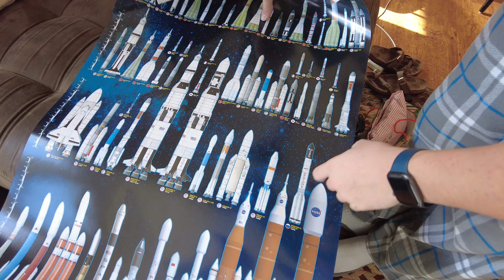Christmas 2022 - Roger Gets a Lego Rocket